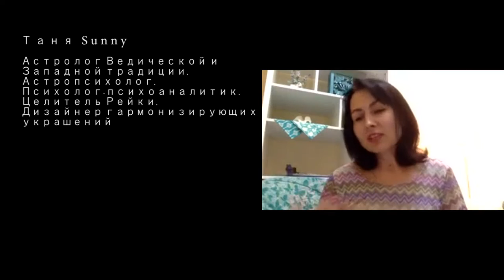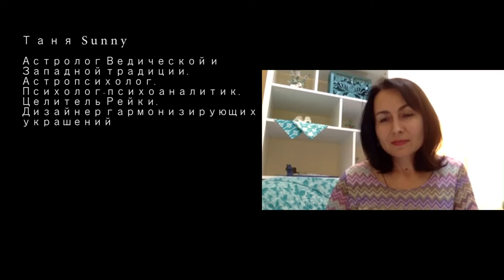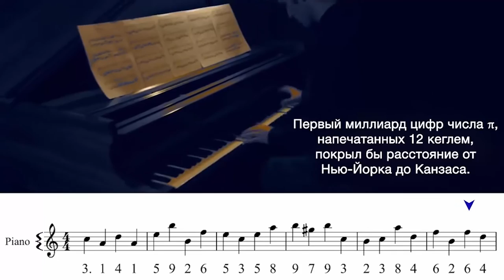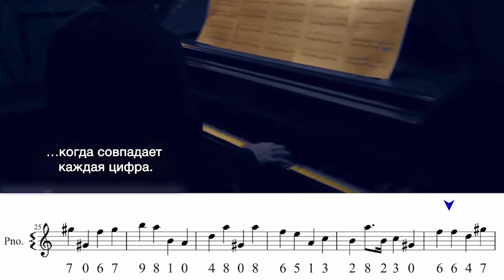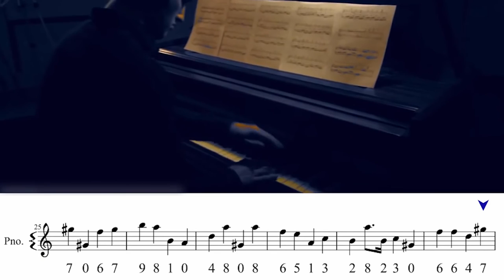Таня Sunny: Остров Бали. Натальная Карта. 20 апреля 2016 г.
Таня Sunny: Астролог Ведической и Западной традиции. Астропсихолог. Психолог-психоаналитик.
Целитель Рейки. Дизайнер гармонизирующих украшений.
  Писатель, автор сборников сказок для взрослых и детей «Душа реки» и «Лепестки пиона».
Будучи знатоком как западной так и восточных Астрологических школ, она обучает практической Астрологии, объясняя почему важно знать свою натальную карту.
Многие интересуются здоровьем и понимают, что полное благополучие возможно только в гармоничном балансе физического тела, тонких энергетических систем и природных сил. Что такое генетический и кармический код?
Программа от 20 апреля 2016 г.